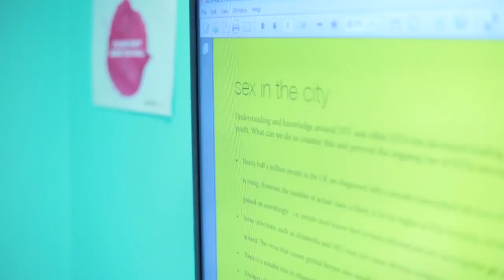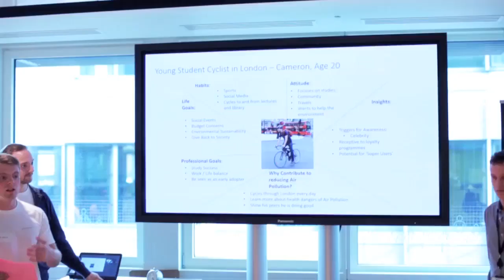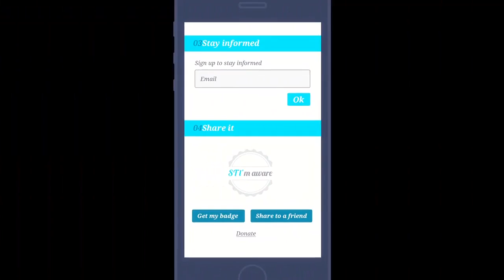LondonHealthHack innovative ideas solving wellness issues in London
The LondonHealthHack was a unique 48 hour hackathon, hosted at our Fenchurch Street Offices over London Tech Week. Working on three briefs teams focused on creating solutions to solve wellness issues.